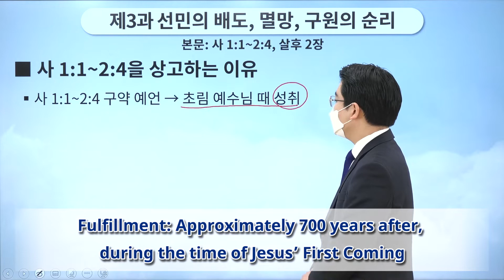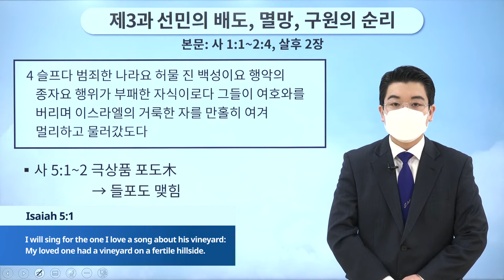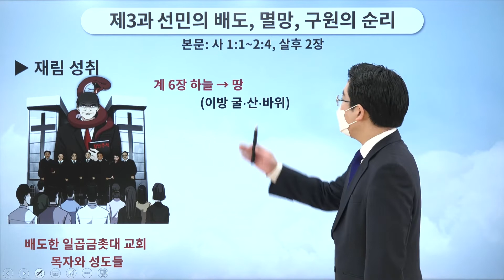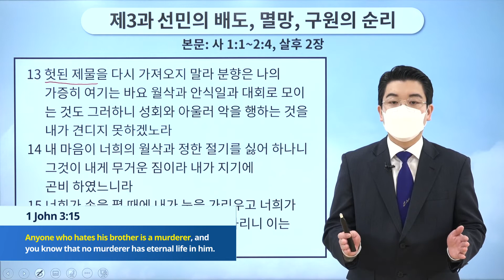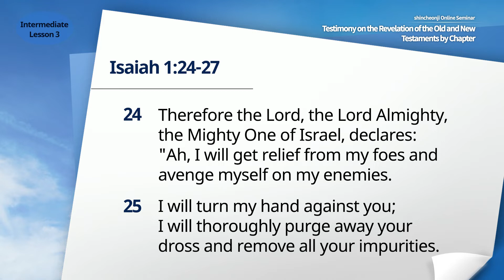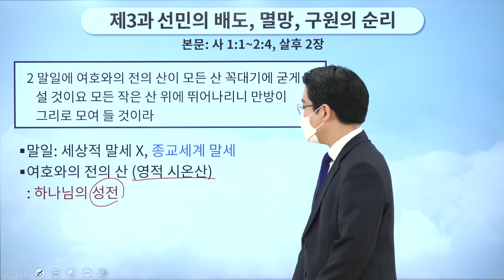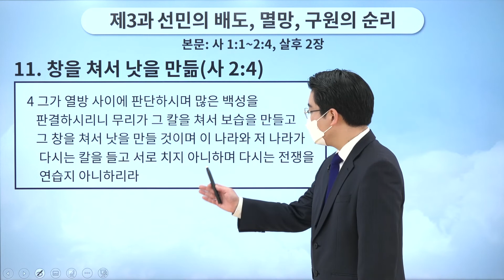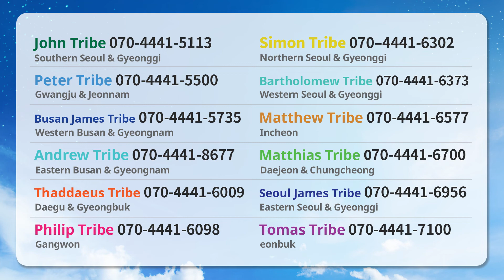[Lesson 3] Testimony on the Revelation of the Old and New Testaments by Chapter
✅ Lecture: [Lesson 3] The Logic of Betrayal, Destruction, and Salvation of the Chosen People | Is 1:1-2:4, 2Thes 2
✅ Date & Time: Monday, 11 April 2022 at 10 AM (GMT +9)